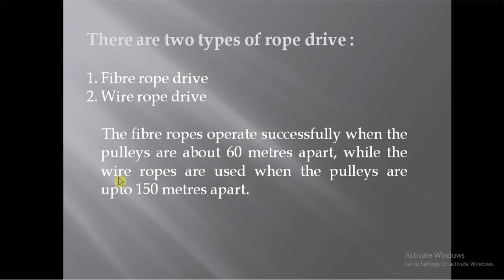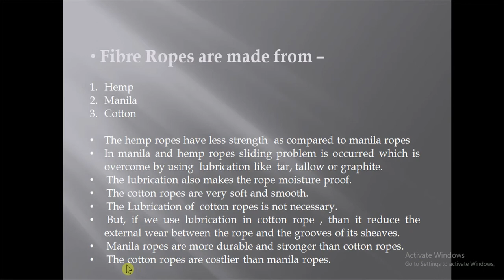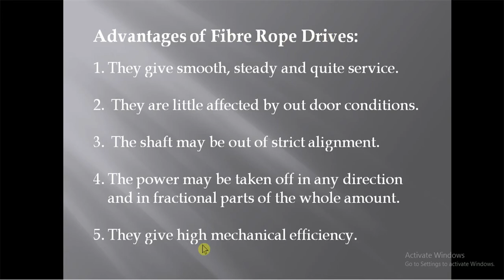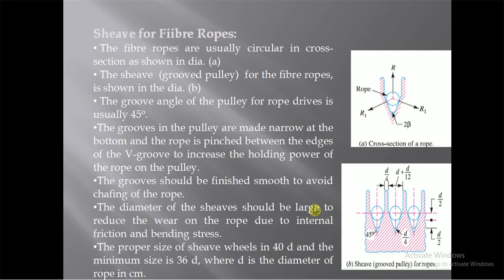Introduction to Rope Drive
In this video rope drive is explained